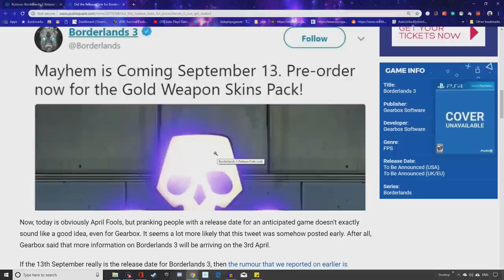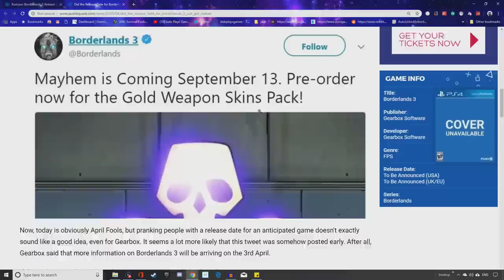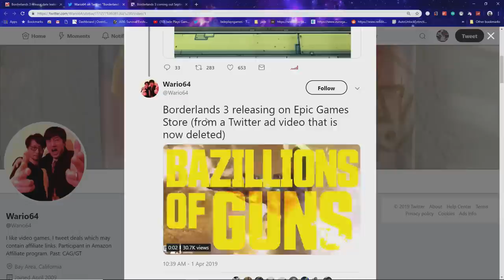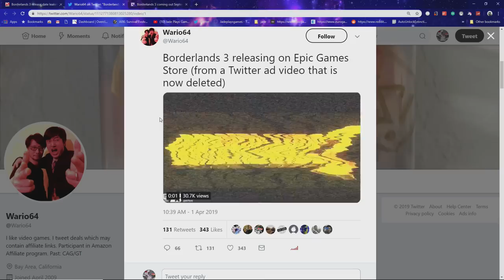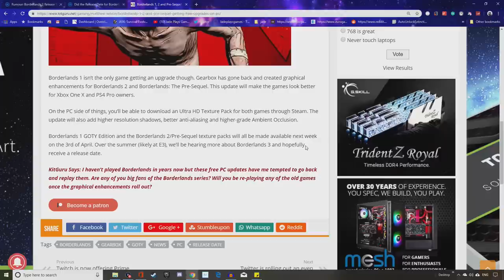BORDERLANDS 3 RELEASE DATE LEAKED! EPIC EXCLUSIVE (update) Confirmed By Randy Pitchford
borderlands 3 is an epic games exclusive? release date has been leaked 13th september get ready for masks of mayhem plus the pc versions of borderlands 1 and 2 get remastered versions free